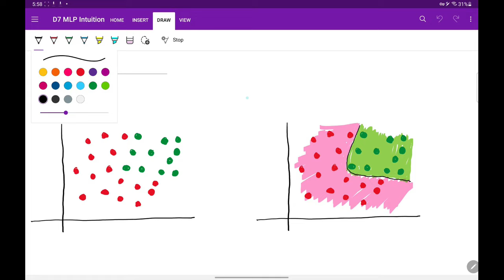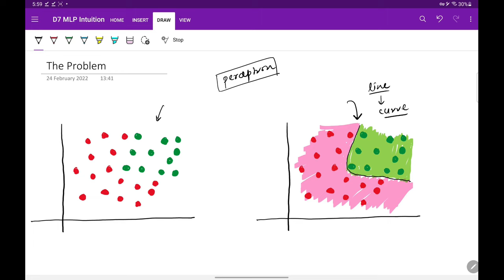Multi Layer Perceptron | MLP Intuition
A Multi-Layer Perceptron (MLP) is a type of artificial neural network characterized by its multiple layers of nodes (neurons). It consists of an input layer, one or more hidden layers, and an output layer. Each connection between nodes is associated with a weight, and each node applies an activation function to the weighted sum of its inputs. MLPs are trained using algorithms like backpropagation to learn and make predictions.

⌚Time Stamps⌚

00:00 - Intro
01:28 - The problem
02:42 - Perceptron with Sigmoid
23:56 - Adding nodes in hidden layer
26:58 - Adding nodes in input
28:50 - Adding nodes in output node
29:53 - Deep Neural Network
31:53 - TF Playground Demo
37:21 - Outro